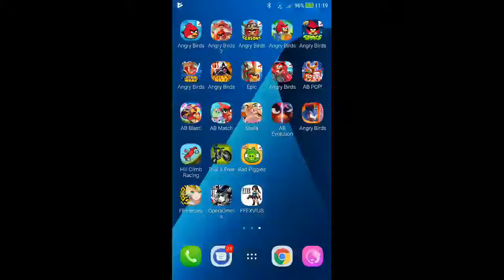Angry Birds - Poached Eggs - Level 1-18 - 61,640 - World Record!